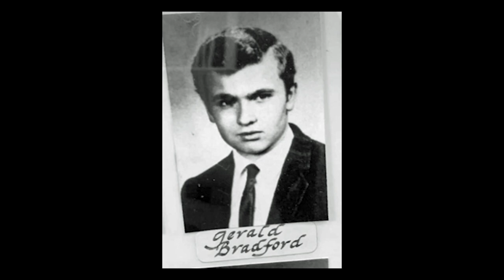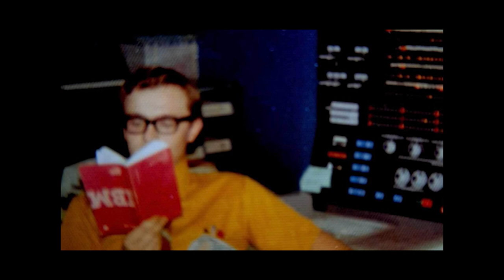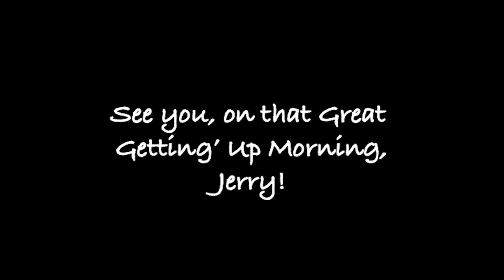Remembering Jerry Bradford 11/19/23